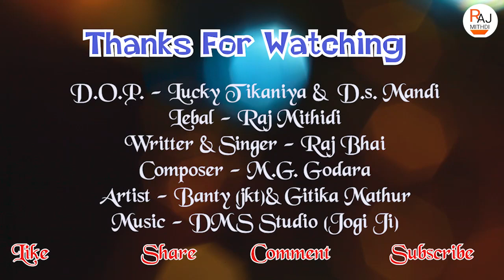ON Palazzo | RAJ MITHDI : (official) video _banty(jkt) gitika mathur Haryanvi song 2021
ON PLAZO | RAJ MITHDI : (official) video _banty(jkt) gitika mathur  Haryanvi song 2021

Our chenal_Raj mithdi present _new haryanvi song_ on plazo

starring~ bunty (jkt) Gitika mathur

please sport _Raj mithdi

song_:  On Plazo

⚫singer_: Raj mithdi

⚫lyrics_: Raj mithdi

⚫composer_: M.g(godara)

📷D.O.P_:Lucky Tikaniya,DS mendi

🎵music_:Dms studio (jogi ji)

Edit_: Vijay sidhmukh

Lebal_: Raj mithdi

Location_: H.R (hansi)

facebook _Raj mithdi

speacial thanks_ all my friends